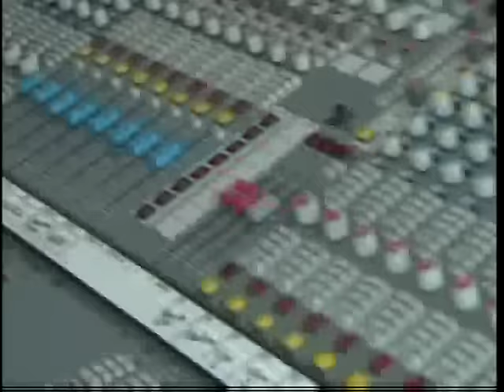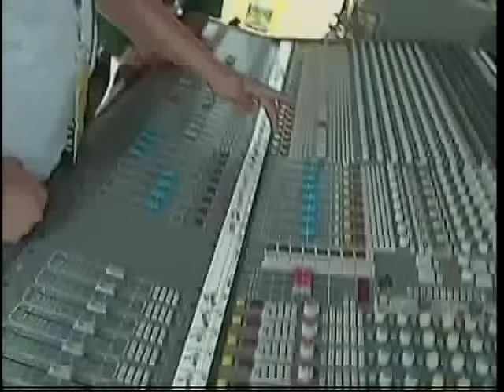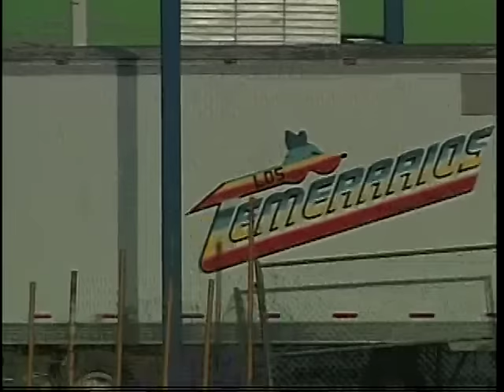los temerarios en vivo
que lo disfruten les invito a entrar en mi canal i vean mi grupo musical scorpions de apopa